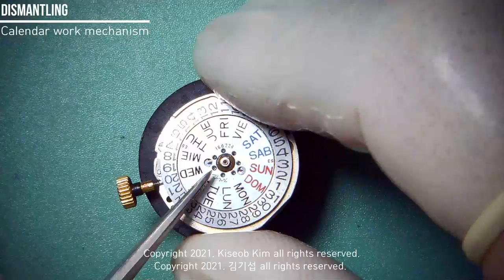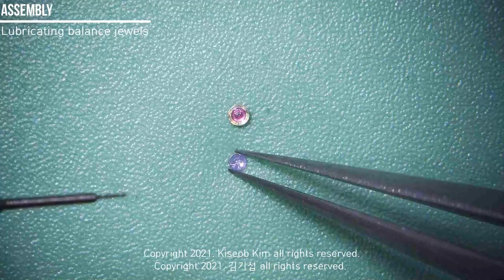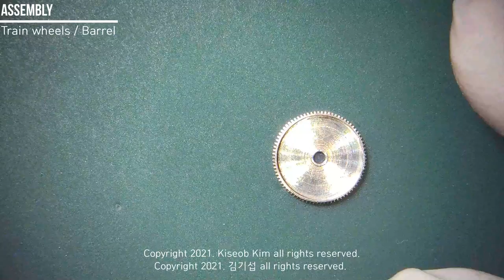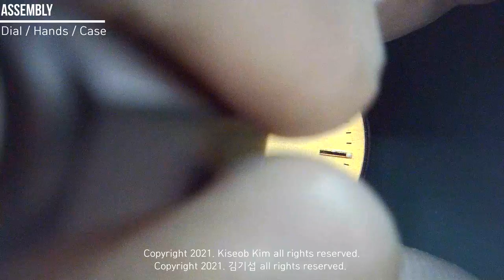[1080p60] Seiko 4206B dismantling and assembling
Working now : at "Myeongdong Watch Repair Center(명동시계수리센터)" in Incheon, South Korea.

00:00 Seiko 4206B Movement overhaul(dismantling, lubricating, reassembling)

Dismantling
00:05 Dial / Hands / Case
01:01 Calendar work mechanism
02:13 Self winding mechanism
03:02 Balance / Pallet fork
03:31 Train wheels / Barrel
05:05 Keyless work mechanism

Assembly
05:46 Lubricating balance jewels
08:13 Train wheels / Barrel
12:42 Keyless work mechanism
14:11 Balance / Pallet fork
16:07 Calendar work mechanism
19:32 Self winding mechanism
21:08 Dial / Hands / Case

BGM List [Music from the Isabella Stewart Gardner Museum, Boston]
1. Mozart - Sonata in D Major for Two Pianos, K. 448 - Paavali Jumppanen, piano; Elaine Hou, piano